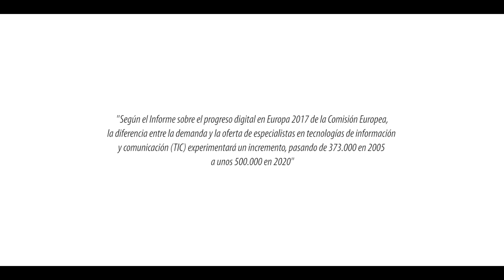La Transformación Digital, un reto para las organizaciones en Canarias.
La transformación digital supone un profundo cambio en la organización que afecta a todos los departamentos y su cultura interna. Para lograr una implantación efectiva de estos procesos transformadores en las empresas surgen nuevos perfiles profesionales con competencias transversales, destacando las habilidades sociales y culturales, así como digitales y tecnológicas, entre otros aspectos.

En este vídeo exponen su visión y experiencia acerca de los retos a los que se enfrentan las organizaciones y los profesionales, Sabina Hernández Acosta, chief Digital Information Officer de Domingo Alonso Group; Raquel Montes Suárez, directora de Transformación Digital del Grupo Disa y Adolfo Romaní Fernández, jefe de Operaciones de la Fundación Universitaria de Las Palmas.